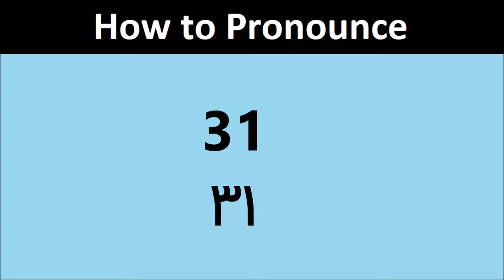31 pronunciation in Urdu/Hindi | Pronounce 31 in Hindi/Urdu | ۳۱ کا اردو/ہندی تلفظ